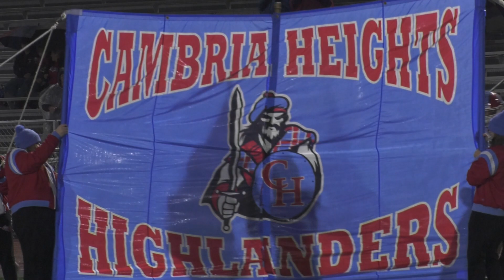Cambria Heights Clinches the D6 1A Championship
The Cambria Heights Red Dragons win their first district championship over Purchase Line. Trip Tagle was there and talked to the team after their victory.